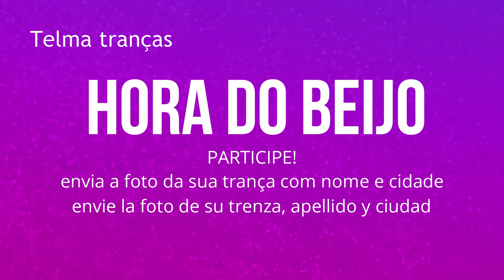Trança Cesto Esteira, Basket Braid - Telma tranças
essa é uma daquelas tranças fáceis que parece ter demorado horas. penteado lindo, fácil e com efeito maravilhoso.